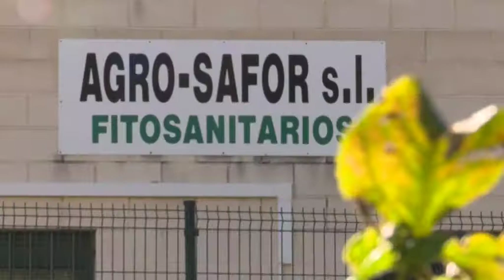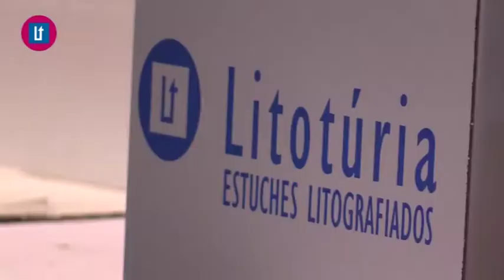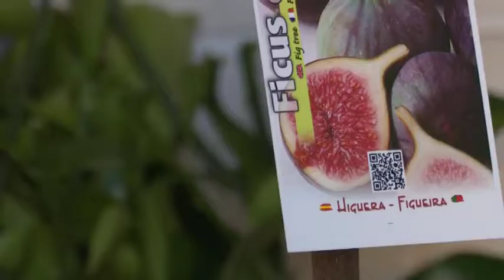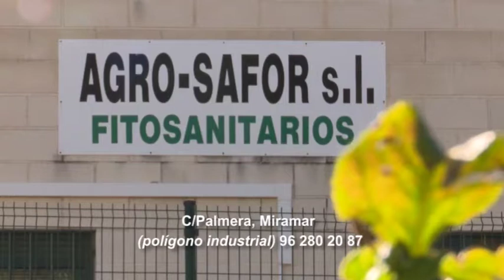2017 03 04 Tiempo